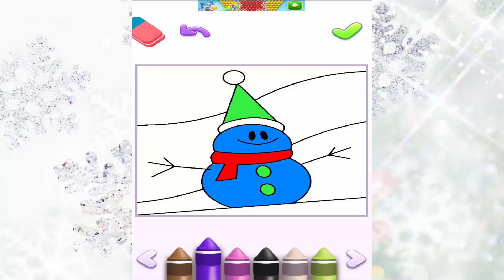Мой Говорящий Том 2 Обновление Зимняя Сказка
Мой Говорящий Том 2 - продолжение популярного симулятора из серии уход за питомцем. Встречаем нового Томика с которым мы будет расти и развиваться.